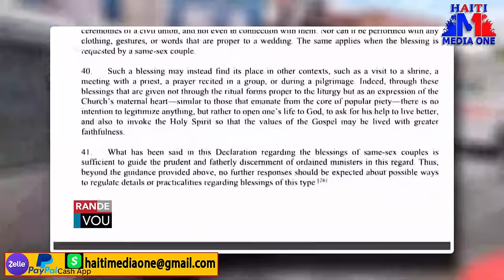Bandi Gran Grif Yo Manke Touye Yon paket Polisye Nan Yon Blende